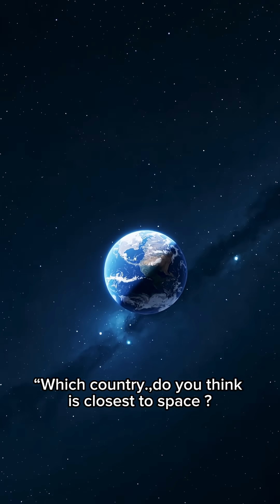“You Won’t Believe Which Country Is Closest to Space! 🚀🌍”🚀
Think Mount Everest is the highest point on Earth? Think again. 😏
This quick video reveals the real country that stands closest to space — and the science behind why! 🌍💡

It’s suspenseful, fun, and might just blow your geography teacher’s mind.
Hint: it’s not in Asia… 👀

💡 Topic: Geography, Earth science, mind-blowing facts